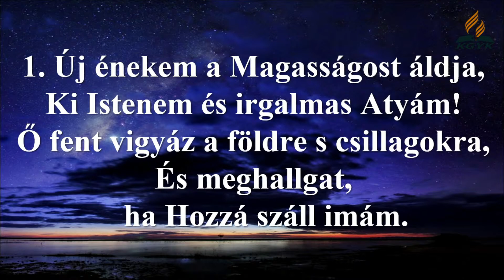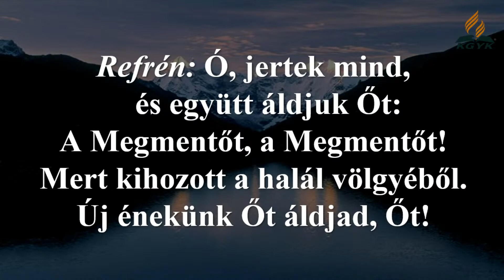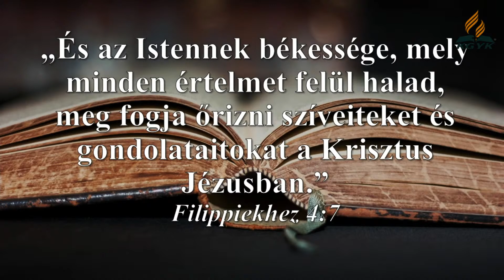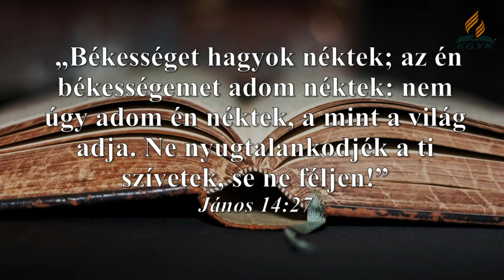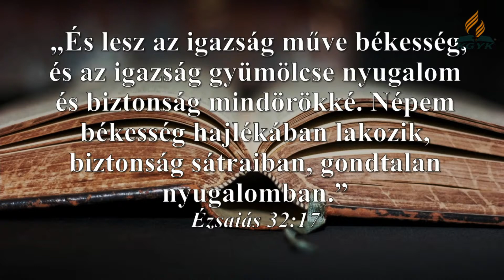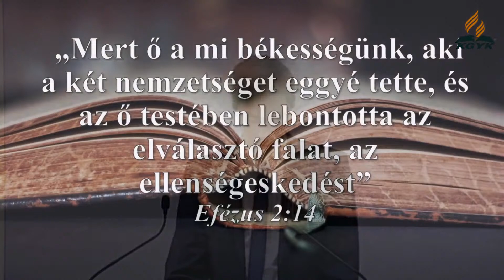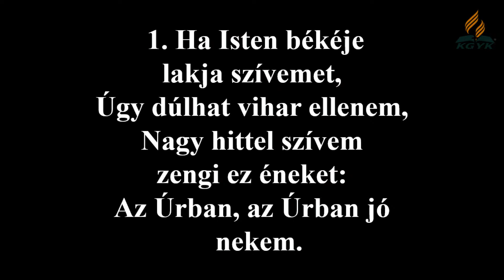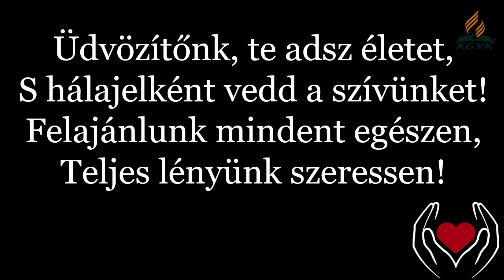Isten békessége - Délutáni Istentisztelet (2022.04.16.)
Isten békessége - Igét hirdet: Tálas Norbert-M.